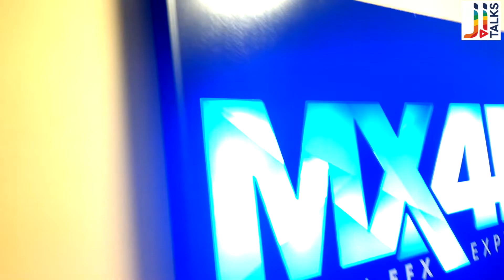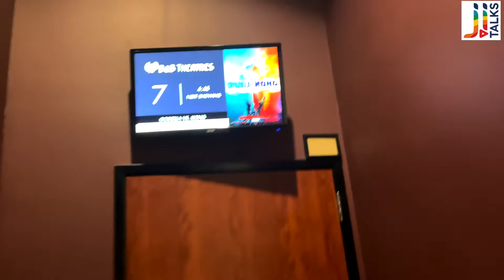ആദ്യമായി MX4D തീയറ്ററിൽ പോയതാ കിളിപോയി😇😇😇😇😇😇First time in MX4D theater in Texas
Thanks to
Philipson James
JK

711 Woodbridge pkwy,Wylie,Tx
75098